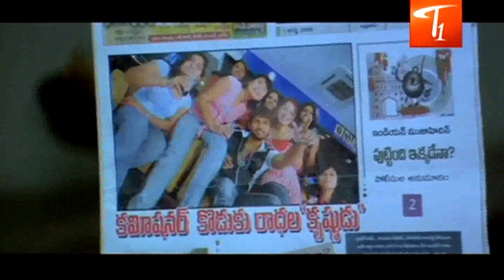Comedy Express 85 - Back to Back - Comedy Scenes